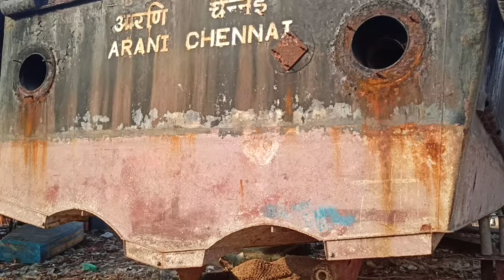kakinada port area | big ships | big containers | nice place